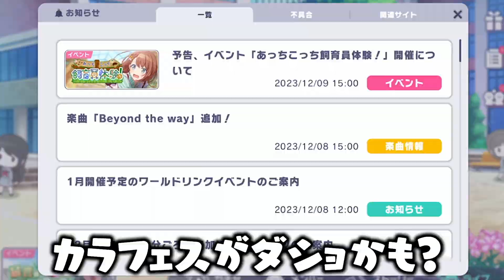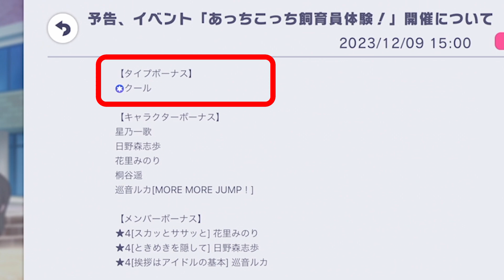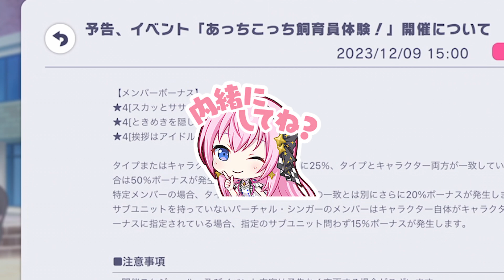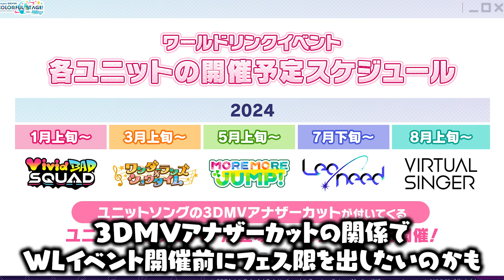カラフェス候補がバナーに！？『花里みのりバナー宮女飼育委員イベント』最新情報まとめ【プロセカ】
今日の一言
「えむ：サンリオ→フェス限、みのり：1イベ挟んでフェス限←？？？」

編集：じーる

効果音ラボ